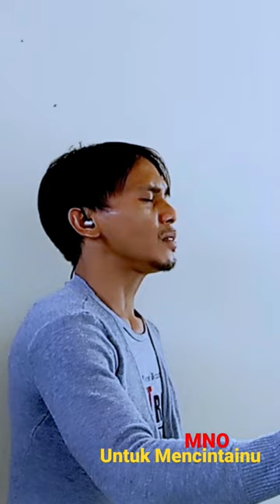Seventeen - Untuk Mencintaimu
"Untuk Mencintaimu" adalah lagu yang dirilis pada tahun 2008 oleh group band Seventeen. Lagu Untuk Mencintaimu adalah salah satu single populer yang dimuat dalam album ketiga yang bertajuk Lelaki Hebat.
Lagu Untuk Mencintaimu diciptakan oleh Herman Sikumbang yang pada awalnya bernuansa rocnamun kemudian diubah menjadi pop.

Secara garis besar, lagu ini menceritakan tentang seseorang yang berusaha meyakinkan pasangannya bahwa perasaannya sungguh-sungguh tulus dan totalitas.